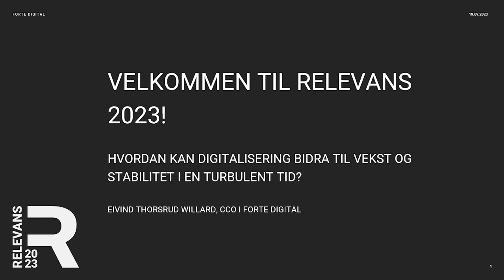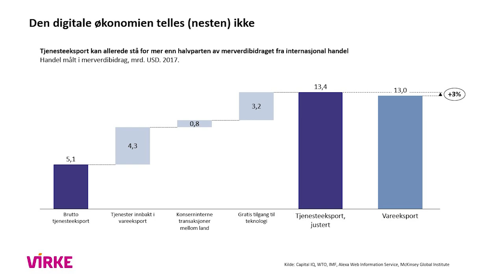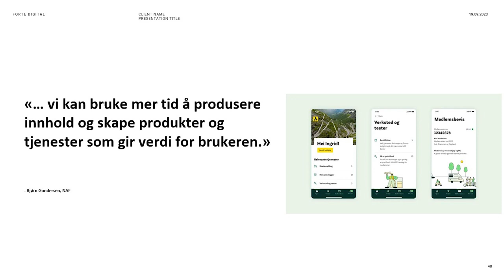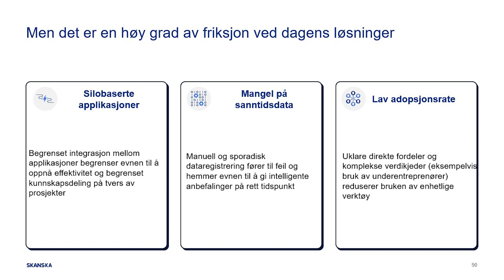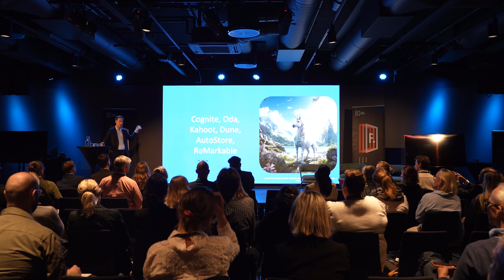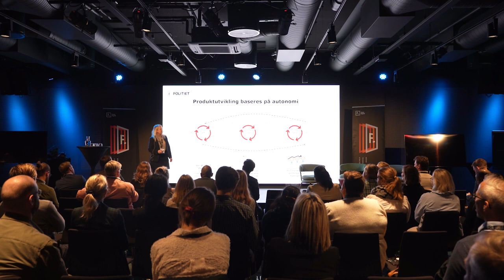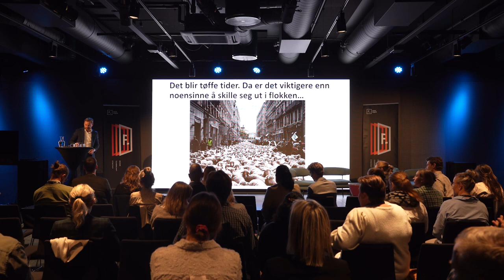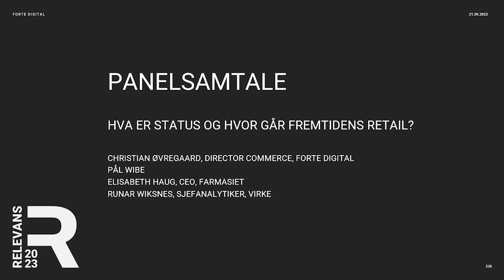Relevans 2023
Hvordan kan digitalisering bidra til vekst og stabilitet i en turbulent tid?

Det var ett av mange spørsmål vi stilte på RELEVANS 2023. Takk til alle som deltok og takk til årets foredragsholdere Øystein E. Søreide Runar Wiksnes Christoffer O. Hernæs Andreas Skagøy Daniel Aasen Andersen Catherine Janson Pål Wibe Anne Bache Dahl og Elisabeth Haug!

Hva med litt relevant innsikt?

Vi er omgitt av en teknologisk revolusjon som forrykker og endrer selskaper, komplette industrier og samfunn over alt. Ingen kan ikke spå fremtiden, men vi kan hjelpe våre kunder med å navigere i denne usikkerheten.

I våre rapporter får du relevant innsikt i nye digitale løsninger, nye verktøy, ny kunnskap og ny teknologi.

00:00 Forte Digital - Eivind Thorsrud Willard
02:37 Abelia - Øystein Eriksen Søreide
19:25 Virke - Runar Wiksnes
40:49 Panelsamtale - Runar Wiksnes, Øystein Eriksen Søreide, Eivind Thorsrud Willard
1:00:06 Forte Digital - Eivind Thorsrud Willard
1:21:53 Forte Digital - Anne Gundersen og Hans Huseklepp
1:44:31 Skanska - Christoffer Hærnes
2:05:27 Måsøval
2:21:04 Google - Daniel Aasen Andersen
2:41:05 Politiets IT-enhet - Catherine Janson
3:07:58 Forte Digital - Pål Wibe
3:36:38 Meny - Anne Bache Dahl, William Kristensen
3:54:35 Forte Optimize - Agnete Tøien Pedersen